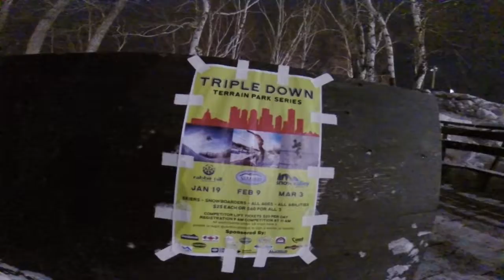Triple Down Contest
Triple Down Contest all three local hills coming together Rabbit Hill January 19th, Sunridge February 9th and Snow Valley March 9th

All Ages -  Skiers and Snowboarders - $25 per person or $60 for all three Contests - Registration at 9am in the lodge contest starts at 11am - competitor lift tickets $20 each - under 18 years of age must have parent or legal guardian to sign a waiver of liability